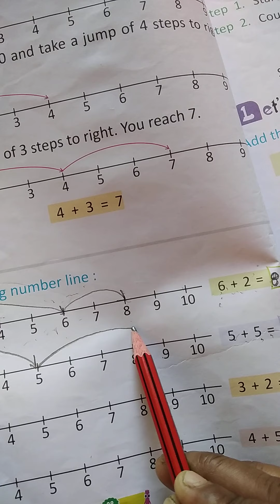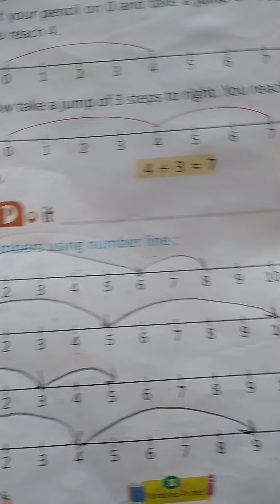class UKG maths Add the numbers using number line